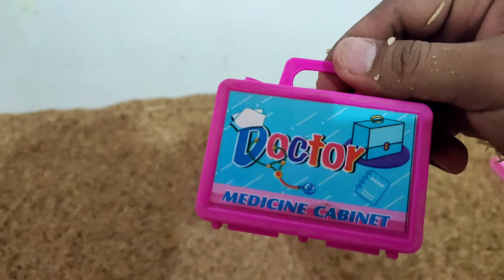Hunting Stetoskop, Mikroskop,Tas Dokter,Tas Dokter,Sendal Barbie,Bunga,Permen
Halo Teman-Teman Kali ini kita akan Hunting Stetoskop, Mikroskop,Tas Dokter,Tas Dokter,Sendal Barbie,Bunga,Permen
Ayo Lets Go, Teman Teman